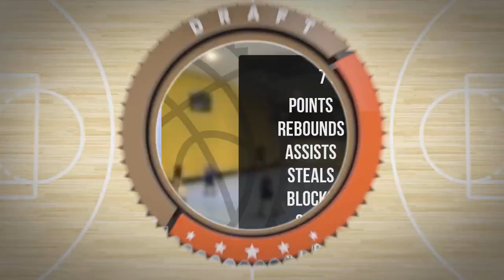Marcin Molga Player Mixtape Wtorek Div Jesień 2022